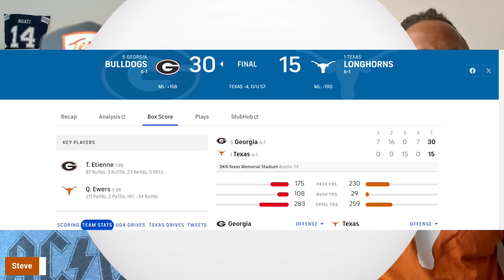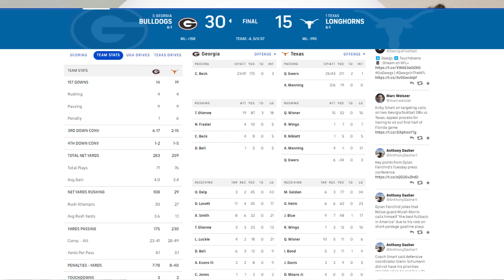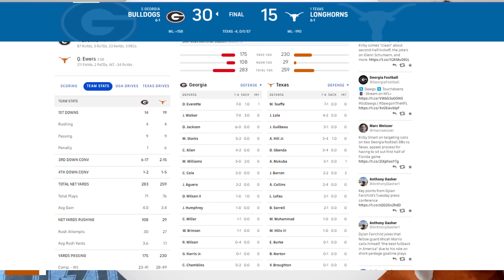Lessons Learned From Texas vs Georgia, How Will Quinn Ewers Respond? Unfiltered Longhorn Talk!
Tom Brady co-founded Autograph with one mission in mind: change the fan experience for the better. Unlock the best college sports content today.

Thank you to Chris and Vashon from Unfiltered Longhorn Talk for joining the show. Link to their Facebook community is here.

Checkout Aura, the best all in one digital security platform in the industry today!